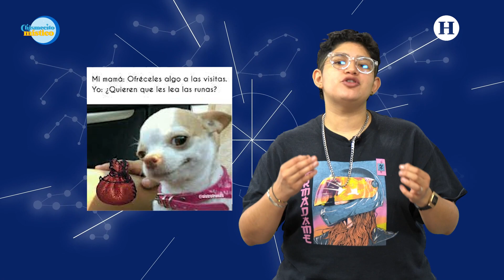¿Qué son las runas y para que sirven? ¿Predicen el futuro? | Chismecito Místico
“Runa” se refiere a secreto, el cual simboliza el ruido de una piedra resonando con otra; son un antiguo método oracular, la cual es considerada la máxima síntesis de los símbolos mágicos occidentales; esto de acuerdo con El Gran Libro de las Runas.

Esta práctica es originaria de los pueblos más antiguos del norte de Europa, quienes apostaban toda su confianza en las runas y así poder tomar decisiones cruciales; existe una manera de interpretarlas muy específica, aquí te contamos más acerca de este tipo de adivinación.

¿Quieres saber qué más sobre este ancestral arte de adivinación? Pues... No te pierdas este episodio de Chismecito Místico.